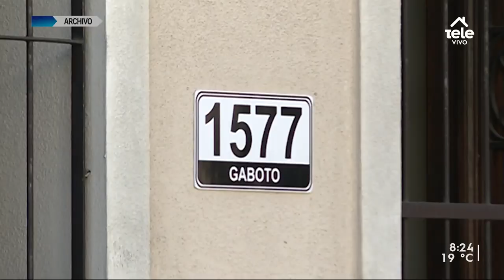"En los protocolos no hablaba de prohibición explícitamente"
Dardo Roldán, presidente de la Sociedad de Geriatría, detalló situación que atraviesan los geriátricos y opinó de las medidas del Gobierno por la pandemia.